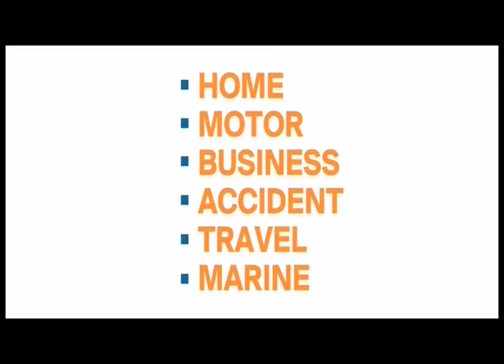line And length Devember 5th Sportsmax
In this edition, Philo Wallace talks about the future of Sunil  Narine  and  also  the  regional PCL. Roland  Butcher  on  Windies  in  Australia  and  a  special  interview  from Joel Manning.